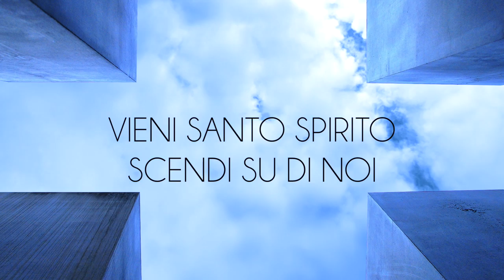Vieni Santo Spirito (Official Lyric Video) - Nuovi Orizzonti Music | 25 THE BEST OF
Vieni Santo Spirito - di Francesca Picollo per la raccolta 25 THE BEST OF di Nuovi Orizzonti Music.

words and Music: Francesca Picollo
Recording and Mixing: Marco Guadin presso NUOVI ORIZZONTI STUDIOS GUIDONIA

LYRICS:

Vieni Santo Spirito
Scendi su di noi
Vieni Santo Spirito
Riempici di Te (x 2)

Carezza di Dio irradia la luce
Dolcezza infinita plasmaci Tu
Solleva i nostri cuori
Libera i nostri voli
Verso cieli aperti
Per incontrare Te

Che sei l'Amore immenso
Il paradiso adesso
La gioia senza fine
Che sfiora le colline
Per incontrare Te
(tutto x2)